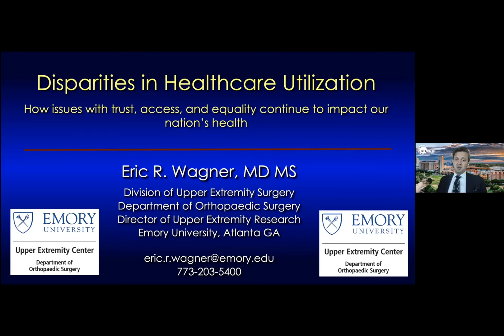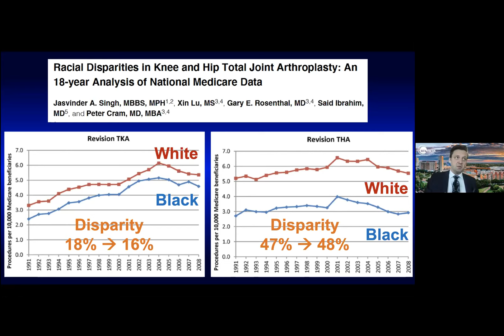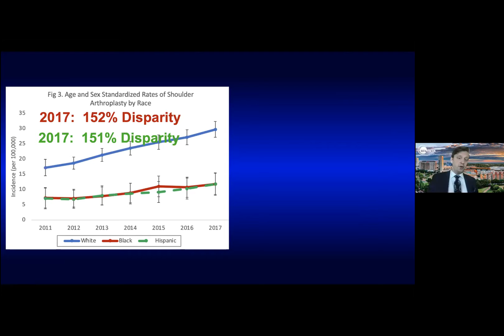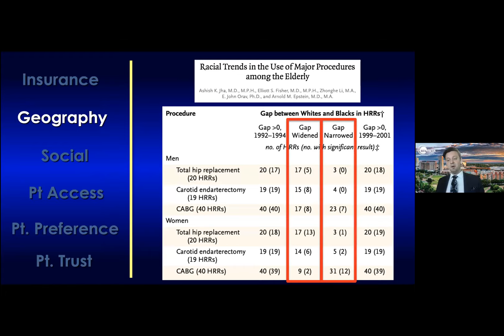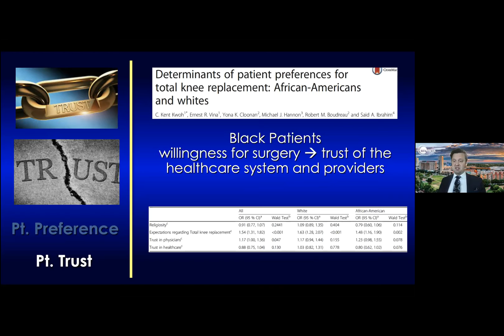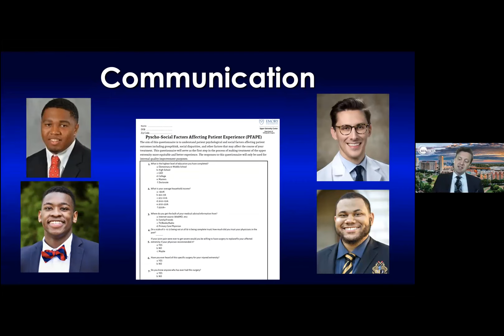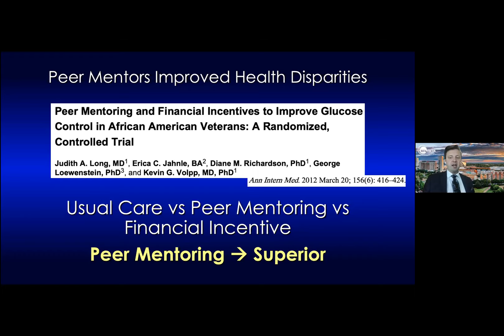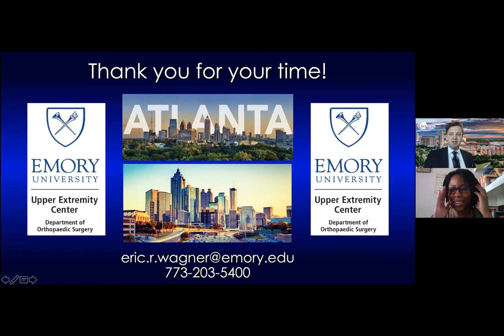FOSSIL Finds with Dr. Eric Wagner – Disparities in Healthcare Utilization June 24, 2021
In this issue of the FOSSIL Finds Series, Dr. Wagner examines the disparities that exist in Healthcare Utilization in the scope of race. In this talk, he opens a dialog to examine and propose potential causes for these disparities and how we can take action to close these gaps.